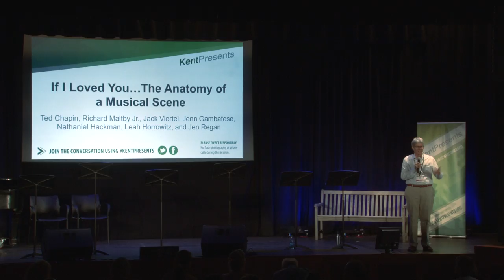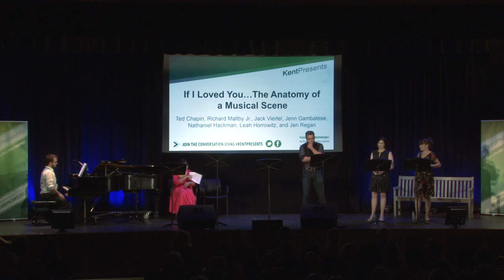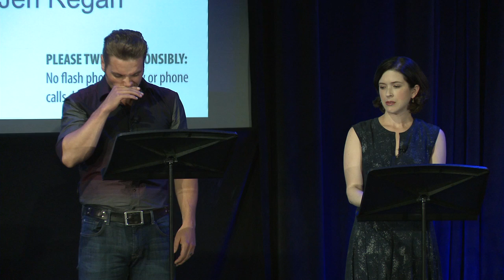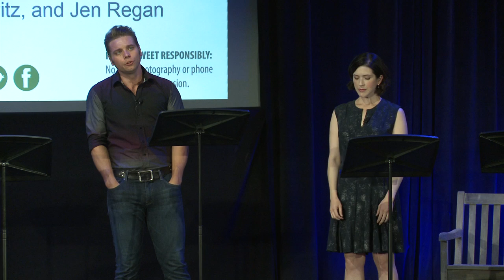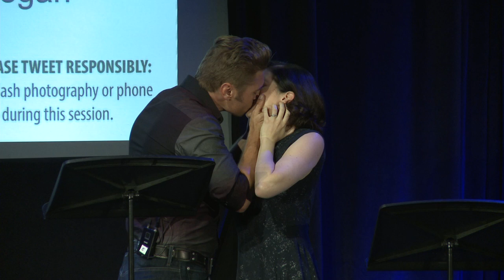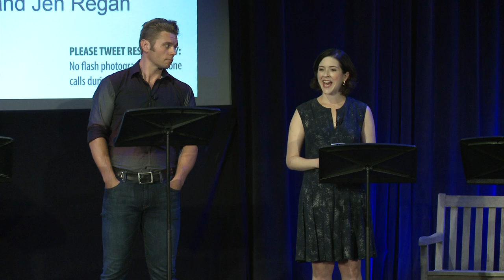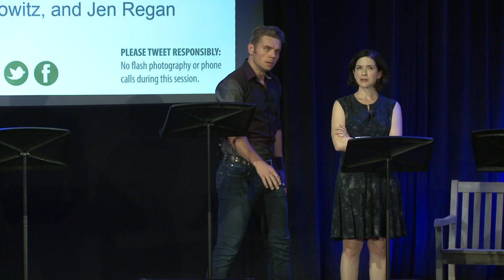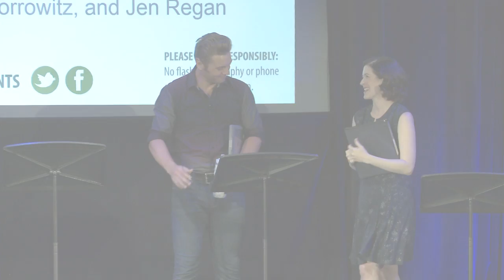If I Loved You... The Anatomy of a Musical Scene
KentPresents 2015 brings together three great theater directors, Ted Chapin, Richard Maltby, Jr. and Jack Viertel to stage and deconstruct one of the most quintessential scenes of musical theatre history: the Bench Scene from "Carousel."

Featuring performers Leah Horowitz, Nathaniel Hackman, Jen Regan and Jenn Gambatese.